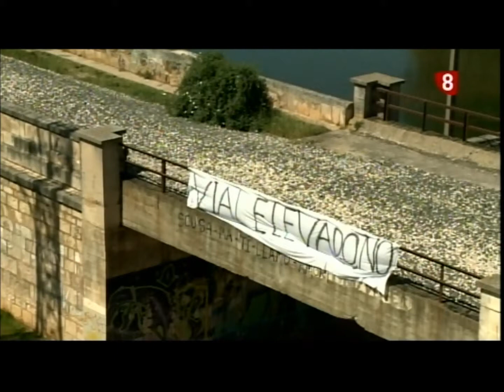Tertulia Joven 12- 05-14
El Secretario Nacional de Juventudes Socialistas debate con Vicesecretario de Comunicación de Nuevas Generaciones.